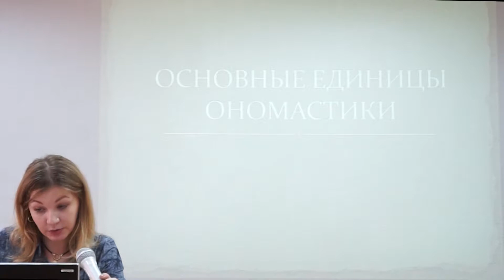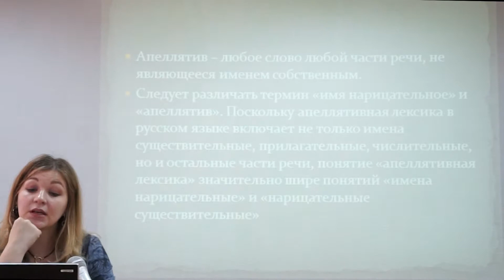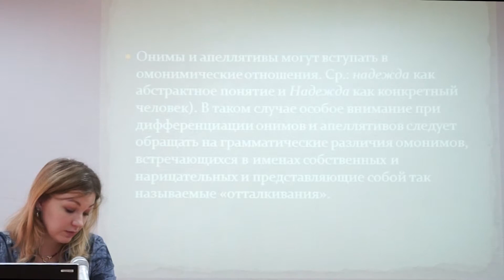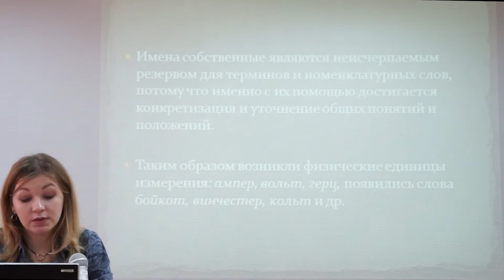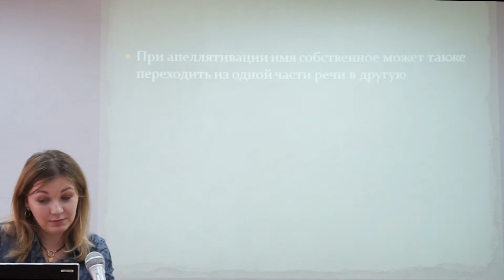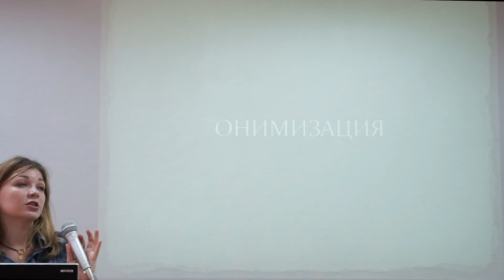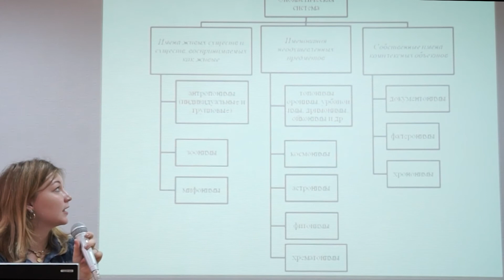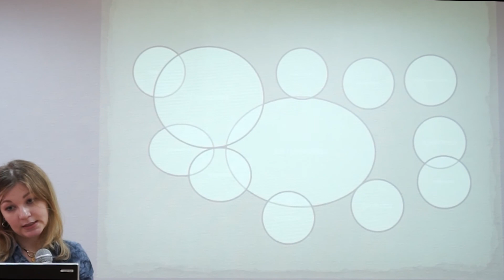Основные единицы ономастики. В.А. Крыжановская